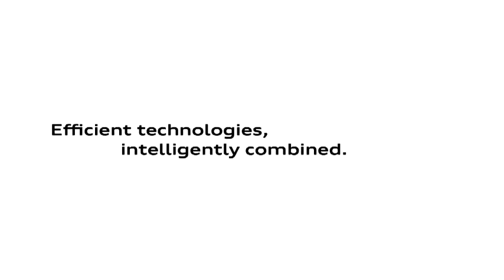Audi A4 2 0 TDI Intelligently Combined German TVC